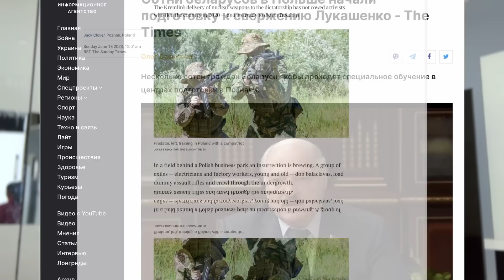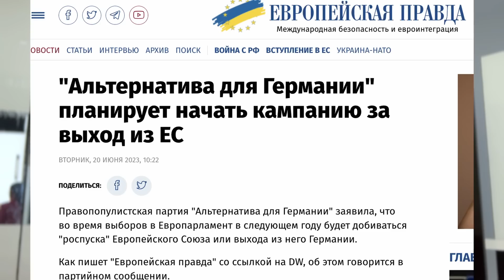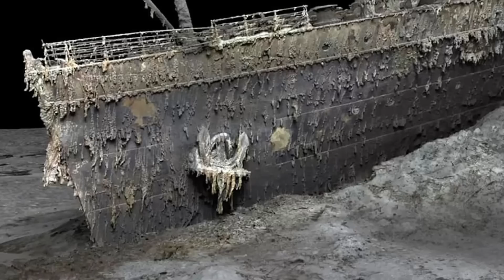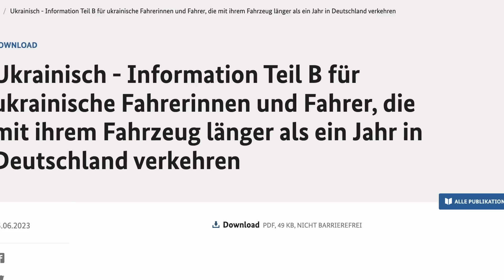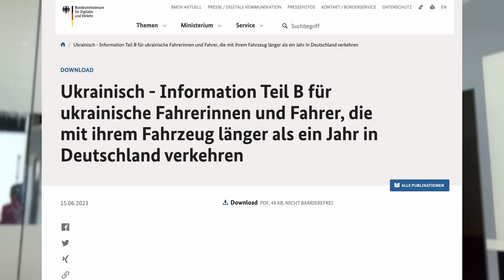Немцы в шоке! Германия выйдет из ЕС? Началось в Польше. Новые правила для украинцев Новости сегодня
Сегодня поговорим :
- Серьезная подготовка в Польше НАТО бьет тревогу
- Немцы в шоке! Германия выйдет из ЕС?
- В Атлантике пропала подлодка из элитного круиза к " Титанику"
Новости сегодня Германия Европа

Германия бьет рекорды. Немцы не рады. Полный контроль в ЕС.  Важное для украинцев в Польше. Новости сегодня

Польша идет в суд. В Германии денег на беженцев нет. Скандал и проблемы в Европе Новости сегодня